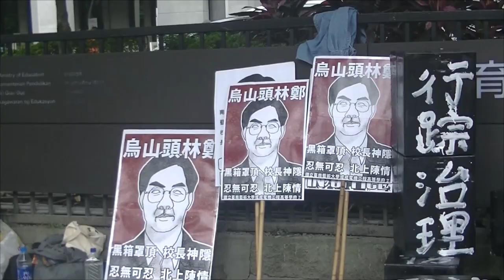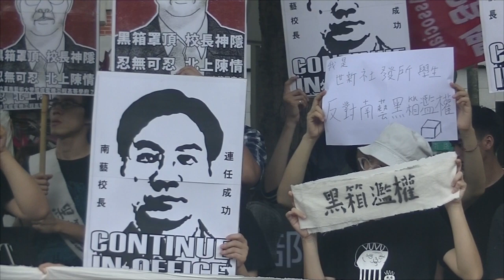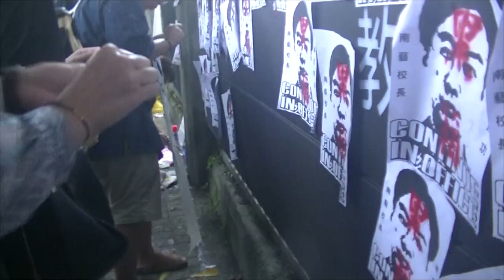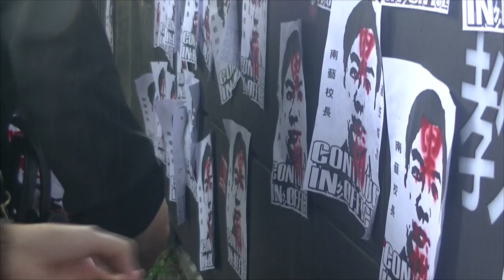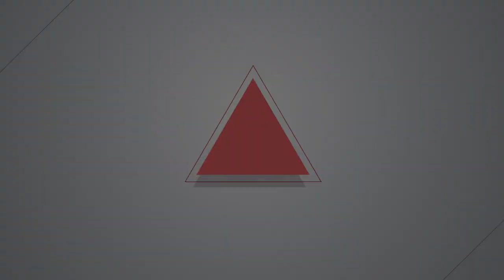2019.07.02 南藝大校長續任案 師生抗議：突襲表決、追殺教職員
台南藝術大學校長詹景裕在6月13日的校務會議中通過連任，接著卻疑似對教職員秋後算帳，校方18日發信通知終止音像藝術學院代理院長孫松榮及總務長吳永毅的職務，而孫吳兩人先前才對該場會議程序表達疑慮。由於事發至今詹景裕不願與師生當面討論，因此南藝大師生昨（2）日赴教育部陳情，希望教育部能介入調查詹景裕連任案及孫松榮免職案，保障師生權益。